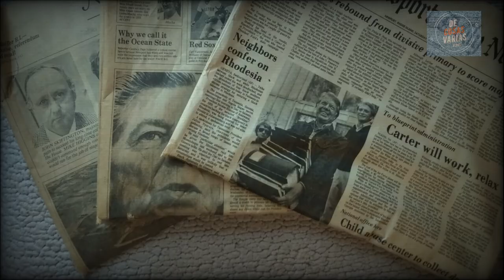🔴SECUESTRO en Chowchilla: 26 NIÑOS SECUESTRADOS en un AUTOBÚS ESCOLAR 🚌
🔴 El 15 de julio de 1976, en Chowchilla, California, tres hombres armados secuestraron a 26 niños que viajaban en un autobús escolar y a su conductor.🚌
Los secuestradores los sepultaron vivos bajo tierra dentro del remolque de un camión y después se dispusieron a exigir el rescate.
Al día siguiente todo el país estaba pendiente de la desaparición de aquellos niños y del conductor del autobús. Más de cuarenta años después, este crimen sigue atormentando a las víctimas del mayor secuestro en grupo de la historia de los Estados Unidos.
No dejes de ver el vídeo para saber cómo ocurrió todo. 🎬🍿
Saludos,
Cris. 💖